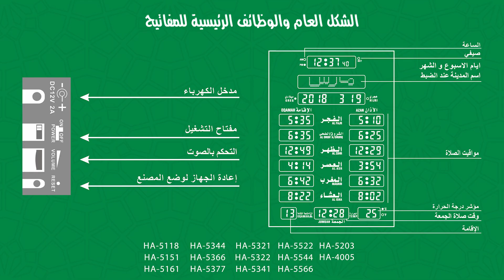ساعة الحرمين حجم كبير صالات ومساجد | ضبط صلاة الجمعة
دليل التشغيل المرئي ساعات الحرمين الإسلامية
ساعة الحرمين | ضبط ساعات الحائط الكبيرة والصالات والمساجد
موديلات  HA-5566 HA-5544 HA-5522 HA-5377 HA-5366 HA-5344 HA-5341 HA-5322 HA-5321 HA-5203 HA-5161 HA-5151 HA-5118 HA-4005
لمزيد من التفاصيل الرجاء زيارة  موقعنا الخاص بخدمات ودليل تشغيل ساعات الحرمين